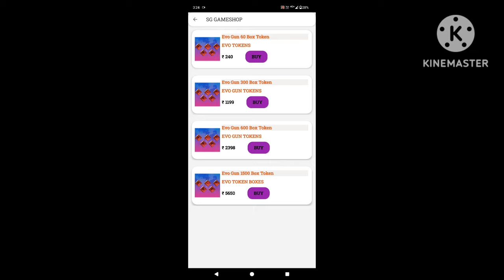11 SEPTEMBER 2024🔥🤯 FREE FIRE NEW EVENT | UPCOMING UPDATE IN FREE FIRE | TONIGHT UPDATE OF FREE FIRE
11 SEPTEMBER 2024 🔥🤯 FREE FIRE NEW EVENT | UPCOMING UPDATE IN FREE FIRE | TONIGHT UPDATE OF FREE FIRE

11 SEPTEMBER 2024 🔥🤯 FREE FIRE NEW EVENT | UPCOMING UPDATE IN FREE FIRE | TONIGHT UPDATE OF FREE FIRE

11 SEPTEMBER free fire india launch
11 September free fire India update
update ff
11 September free fire new event
Free fire 11 September event
free fire 11 September 2024 new event
free fire 11 September 2024 events
11 September  2024 free fire new event today
today night update free fire
free fire event 11 September 2024
Free Fire Top Country
1. Garena free fire Indonesia live
2. Garena free fire Brazil live
3. Garena free fire India live
4. Garena free fire Brasil live
5. Garena free fire Singapore live
6. Garena free fire Thailand live
7. Garena free fire Vietnam live